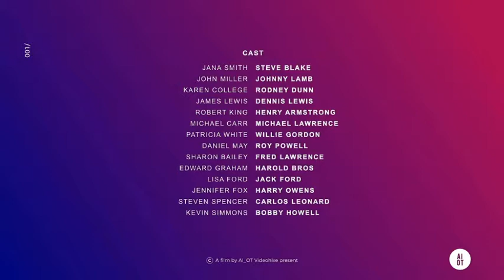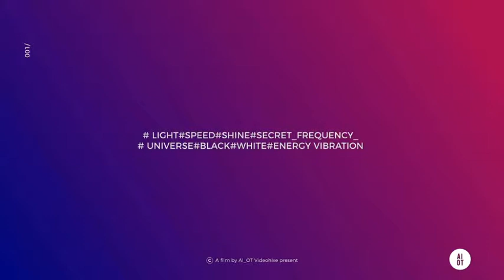Royalty Free | After Effects Template | Elegant Art Opener - Credits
Elegant Art Opener with credits:

    80 media placeholder comps (about 19 are empty in the preview and have only text on them)
    42 scenes with premade text layers (actual number of text layers is higher, this is just an approximate number saying how many scenes will have at least one word in them)
    It’s 60 seconds long

Elegant Art Opener without credits:

    69 media placeholder comps (about 17 are empty in the preview and have only text on them)
    About 38 scenes with premade text layers
    It’s 38 seconds long

cinematic, clean, documentary, dynamic, ending, film, flare, flashes, futuristic, intro, light, minimalism, outro, promo, trailer